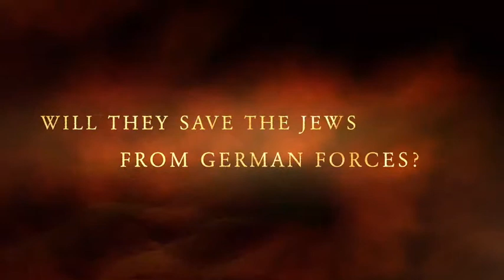BicycleSpy Book Trailer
4th grade SLAM Winner